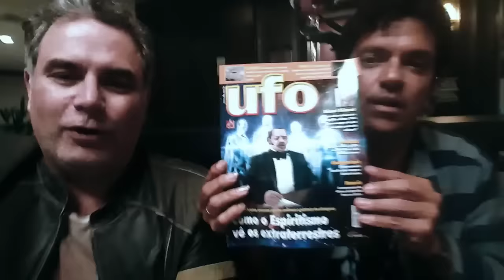Explosivo: Cantor Jorge Vercillo e Alcione Giacomitti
Um encontro explosivo! O cantor, músico e compositor Jorge Vercillo fala sobre espiritualidade, vida extraterrestre, o momento sombrio do Brasil, a péssima qualidade da música, a falta de novas lideranças e o estado de alienação das pessoas frente aos graves problemas que atravessamos. Sobre política, enquanto o povo discute sobre Direita e Esquerda, os políticos aproveitam para nos roubar. Seja Luz*